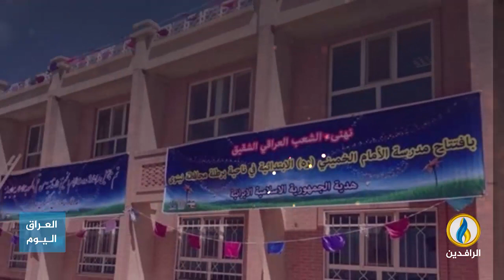انفوجرافيك | مدارس إيران في العراق.. أدوات للتجسس والتخريب